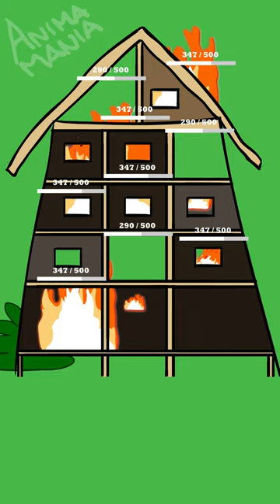🔥 Palworld Bazooka | Palworld 3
Player uses Pengullet for his Bazooka but...